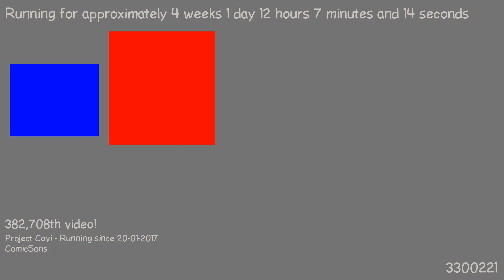1487499080 - Webdriver Cavi - H